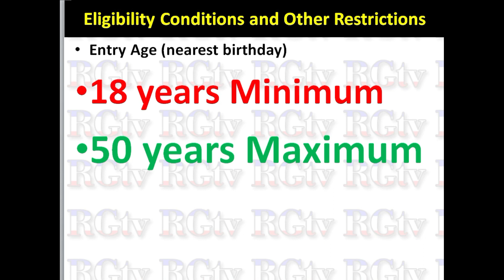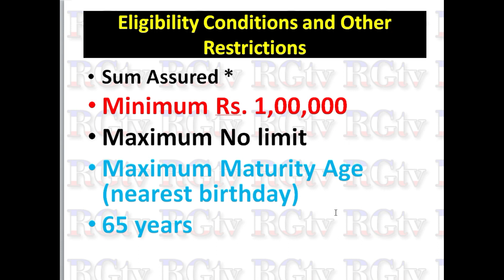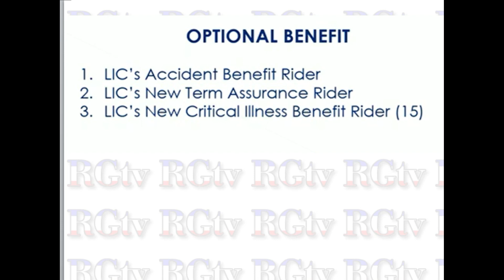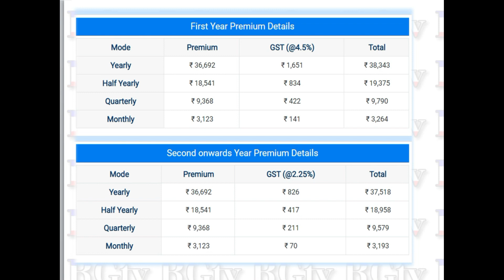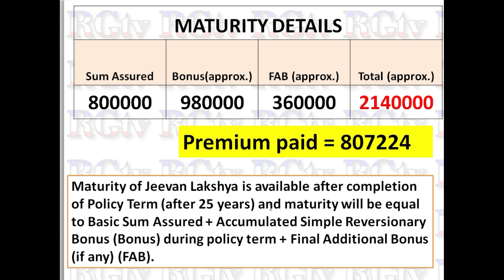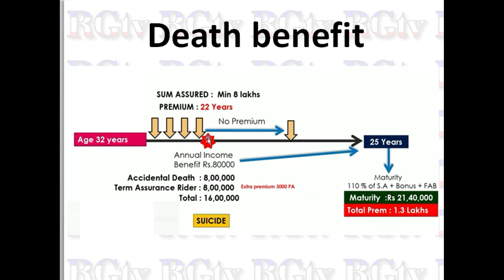LIC Jeevan Lakshya policy details with example in Kannada // Policy No.933 // RG TV Kannada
LIC Jeevan Lakshya policy details with example in Kannada 2023 // LIC New Jeevan Lakshya policy details, eligibility criteria, maturity period, age limit, tax benefits etc // Policy No.933